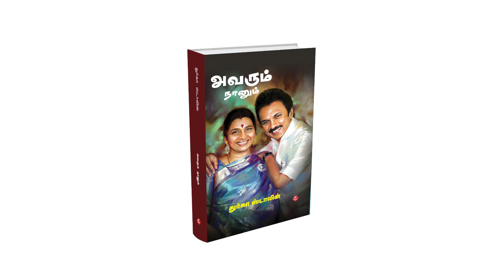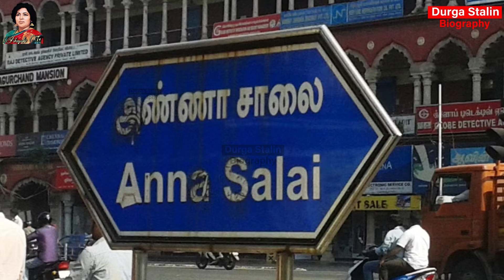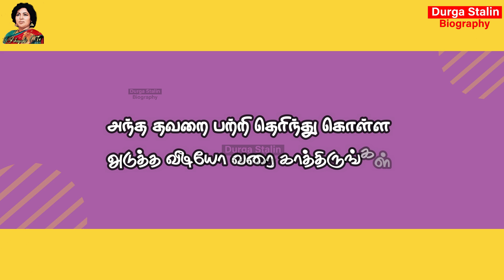கல்யாண மேடையில் அந்த கவிதை பார்வை | Durga Stalin | அவரும் நானும் Audio Book | Chapter 4 | Nayaki TV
CONTINUE TO WATCH..
Durga Stalin AUTOBIOGRAPHY 'Avarum Naanum' Audio Book

You can watch..